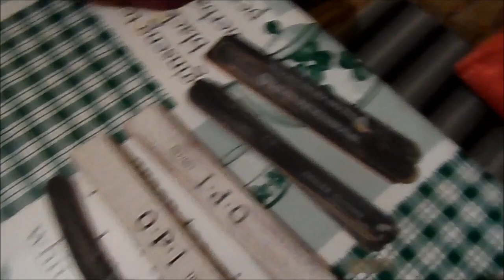Colectia mea de oje si accesorii pentru unghii 2016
Multumesc pentru vizionare. Nu uita sa te abonezi si sa apreciezi acest clip,daca doresti il poti distribui.:)